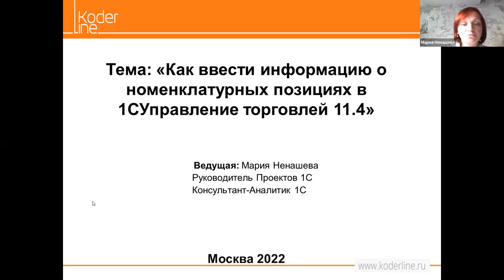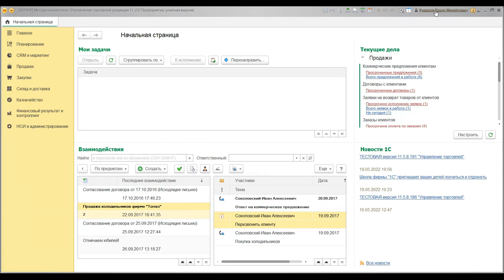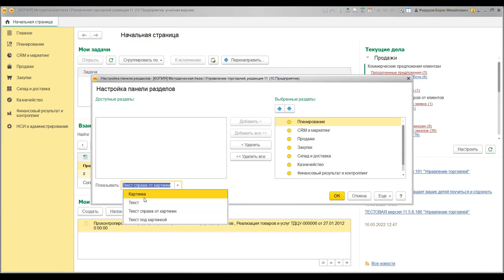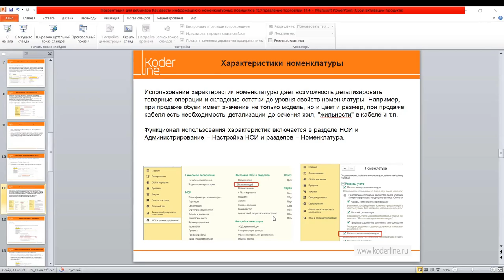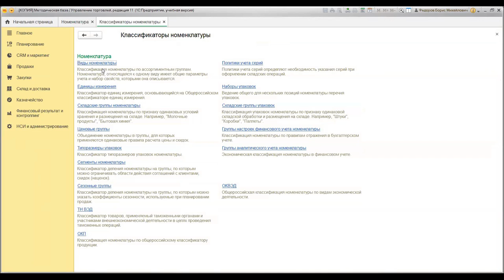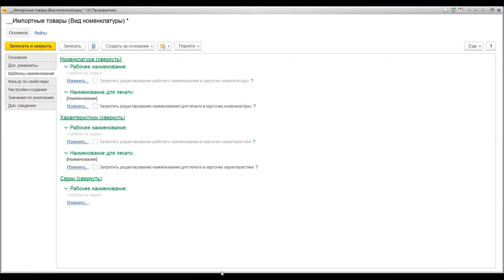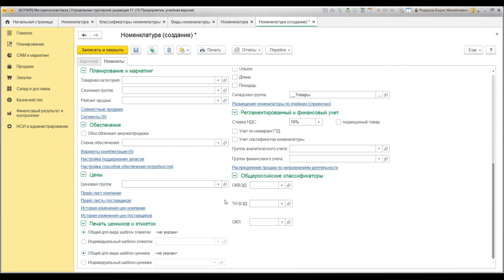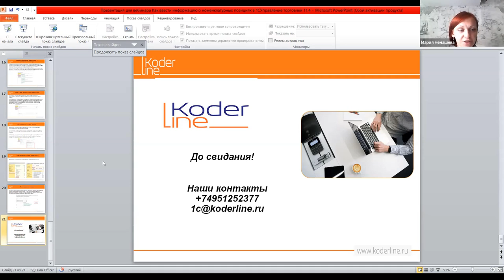Вебинар «Как ввести информацию о номенклатурных позициях 1С:Управление торговлей 11.4»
Компания «Кодерлайн» провела вебинар «Как ввести информацию о номенклатурных позициях 1С:Управление торговлей 11.4»

Целевая аудитория
руководители и сотрудники закупочных, складских и торговых подразделений.

Описание
Любое торговое предприятие сталкивается с задачей заведения номенклатуры в своей учетной системе. 1С:Управление 11.4 включает ряд возможностей, облегчающих задачу ведения учета номенклатуры благодаря использованию видов, групп а так же характеристик и дополнительных реквизитов номенклатуры.

Программа
1. Общий обзор функциональности 1С:Управление торговлей 11.4.
2. Ввод информации о номенклатурных позициях (товарах и услугах).
     2.1. Ввод информации о группах номенклатуры.
     2.2. Ввод информации о видах номенклатуры.
     2.3. Ввод информации о наборах упаковок.
     2.4. Ввод информации о новом товаре (услуге).
     2.5. Ввод информации об остатках товаров.
     2.6. Контроль ввода информации о товарах и услугах.